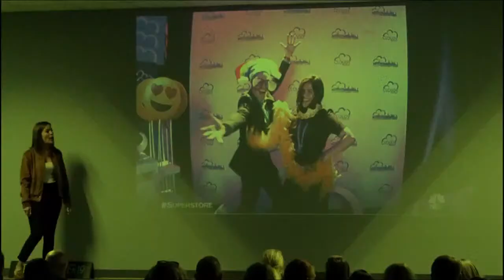Your first 5 min with Rae & Kari on dailydropin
Teach Better Team MorningShow M-F at 7amET. Start your morning off with your daily dose of TeachBetter